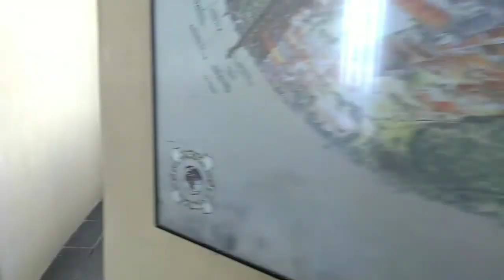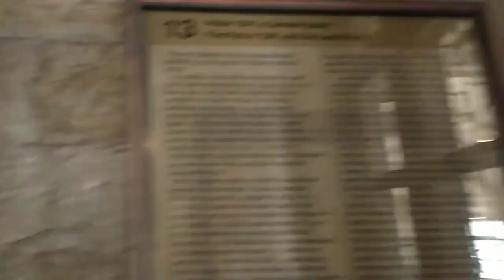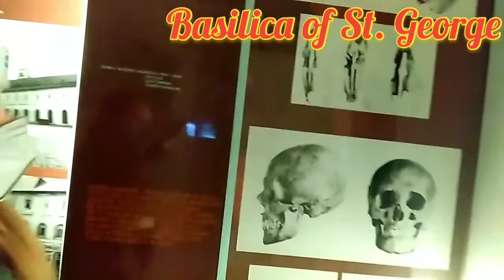Virtual Tour| Overlooking from Prague Castle| 1 of Top Famous Places, St. George Basilica Chapel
Let's Grow together and Earn Legit friends and Connect to each other here in our Youtube world. Live, Love, Laugh and Enjoy everyday.

My videos contains helpful tips, advices, stress relieving content about foods, self care, beauty and wellness,different places, people, cultures, Grow together Live Streamings and how to keep myself healthy and beautiful and stress free even i am away from my family in the Philippines. Live, Love, Laugh and enjoy life everyday.

I am accepting also your business proposal with me and lets promote your business together using my Youtube Channel. Thank you!
HONEY WELL MONTANO
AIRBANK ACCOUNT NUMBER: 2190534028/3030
IBAN NUMBER: CZ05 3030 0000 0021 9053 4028
Thank you for Your unconditional love and care because Sharing is Caring!

My videos contains about different places, people, cultures and foods and how to keep myself healthy and beautiful and stress free even i am away from my family in the Philippines. please dont forget to like, share, subscribe and hit the notification bell icon here on my YOUTUBE channel. Live, Love, Laaugh and enjoy life everyday.

My videos contains helpful tips, advices, stress relieving content about foods, self care, beauty and wellness,different places, people, cultures and how to keep myself healthy and beautiful and stress free even i am away from my family in the Philippines. Live, Love, Laugh and enjoy life everyday.